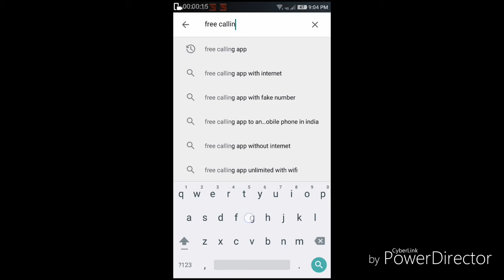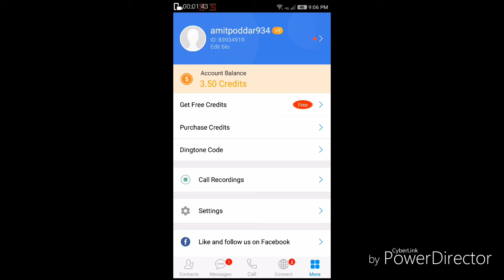Free unlimited call by amit poddar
Free unlimited call you are the other than that I have any questions about this is the way to white